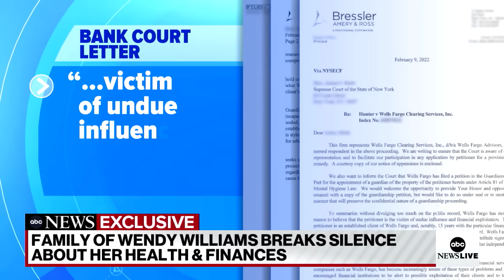Wendy Williams diagnosed with aphasia, dementia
The talk show host and media personality has been diagnosed with primary progressive aphasia and frontotemporal dementia, her care team announced.